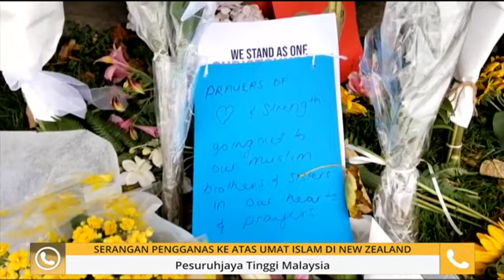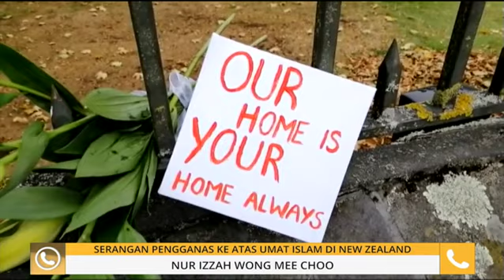Tragedi Solat Jumaat: Serangan pengganas ke atas umat Islam di New Zealand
Bersama di talian Nur Izzah Wong Mee Choo, Pesuruhjaya Tinggi Malaysia situasi yang berlaku di Christchurch.